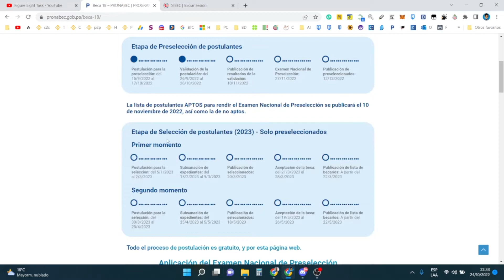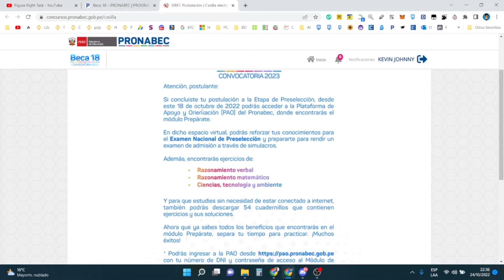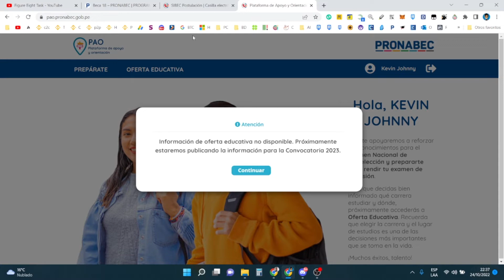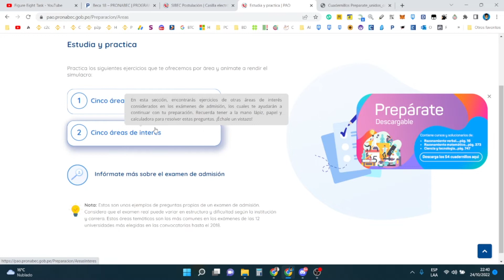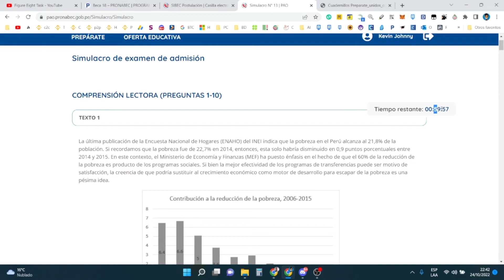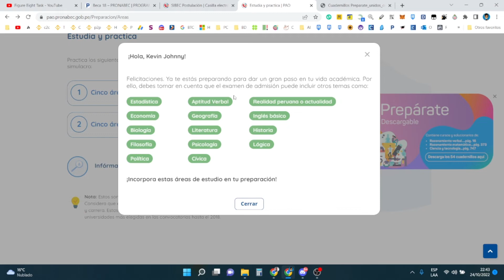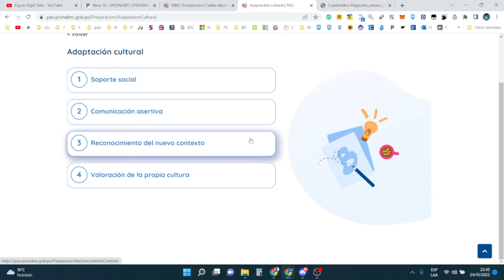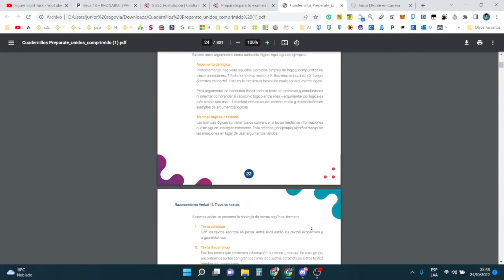📚Preparate Para Beca 18 Convocatoria 2023 Con Plataforma de Apoyo y Orientación PAO - Preselección🎓